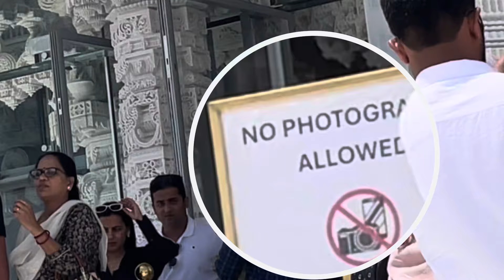അബുദാബിയിലെ അമ്പലം | ABUDHABI TEMPLE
Abudhabi temple
Baps Hindu Mandir Abudhabi

Location of Abudhabi temple BAPS Hindu Mandir, Abu Dhabi